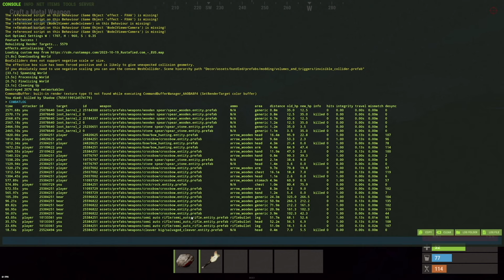A Game Of Luck And Chances [RUST]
Rust has one of the most advanced luck and RNG mechanics out of every game out there. It is so intertwined with the other mechanics that it makes it just an intrinsic part of the game.
I edited a bunch for this video and got some help from Happyland!

the lofi songs:

Dj Quads - Blushes [Lo-fi] is free to use on YouTube.